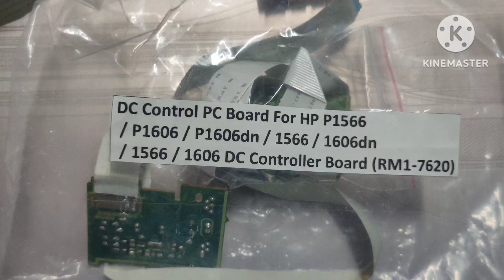DC Control PC Board For HP P1566 / P1606 / P1606dn / 1566 / 1606dn DC Controller Board (RM1-7620)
DC Control PC Board For HP P1566 / P1606 / P1606dn / 1566 / 1606dn / 1566 / 1606 DC Controller Board (RM1-7620)

Dhaka Office
Purana Paltan,Dhaka-1000
Bangladesh
Mob-

Join Group

Google Location -